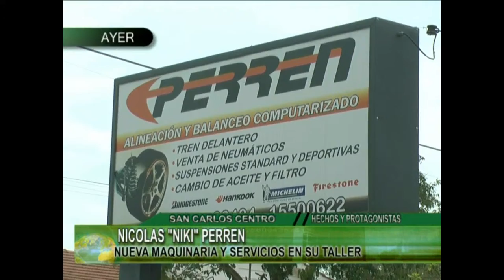NIKI PERREN NUEVA MAQUINARIA Y SERVICIOS EN SU TALLER